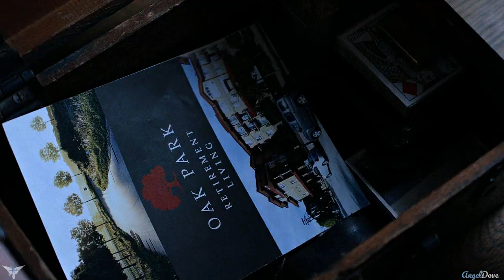Team Free Will - Castle of Glass (Accoustic Cover version) [Angeldove]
It's been around 2 weeks since I posted last, I've been editing this when I got a chance to edit for the last week-ish, I do apologize for the silence over here. I had so many issues with this video and twice I believed I finished the video but then I didn't like the clips I used for about 40% of the video so I removed them and started again. I'm not entirely sure this video works, but after investing over a week on the video, it's not something I wanted to scrap and start something else, other than the time put in, it would also mean more silence on the channel. I hope it's satisfying in any case.
The next videos should be the Season 3 videos, but I might throw in a Destiel video on the channel before those videos. I'm not 100% sure yet, depends on time permitting.

I need to sleep it's close to 4am here😴

Software: Video Editing Magix Vegas pro 19
Software: Audio Editing Adobe Audition